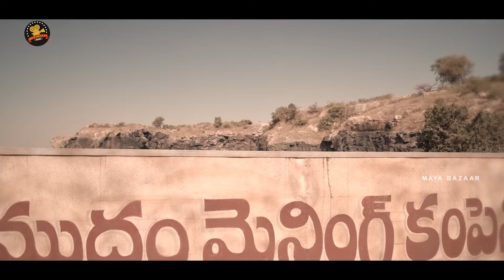Vaisshnav Tej, Sreeleela Recent Cute Love Movie Scene | Maya Bazaar